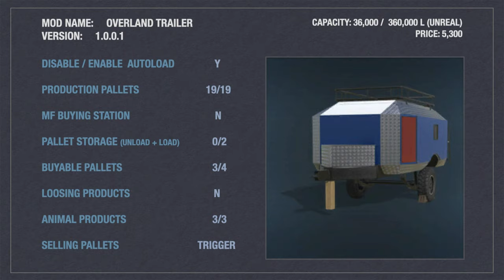FS22 Mod Test | Testing autoload pallets # 15 (console) | Overland Trailer v. 1.0.0.1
In this episode I'm gonna test the Overland Trailer, version 1.0.0.1. Can we use this trailer to load different pallets such as production pallets, in-game or from mods, buyable pallets and animal products on pallet. Do we risk losing products? And can we load products from a silo ? And what about the new products from the platinum DLC ?

 (Use chapters in video to go to a specific trailer directly)
 Auto Load Trailer
 Autoload IT-Runner Platform
 Autoload Pack (version 1.0.0.0)
 Lizard Trailer
 Pallet Autoload Trailer
 TLX 2020 Series
 TLX Phoenix Series
 20Ft Gooseneck Trailers Pack
 Product Transporter from Pallet Storage (Mod)

#15: Overland Trailer (version 1.0.0.1)

Specific products / Maps

Potato Processing (Potato Soup)
Currently unavailable on the modhub